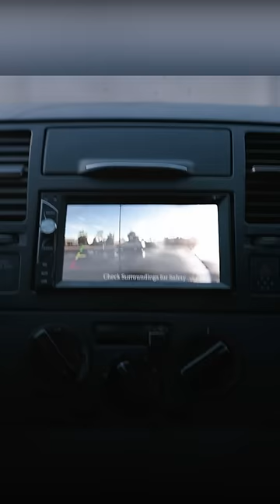Countdown to Death.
Movie Name: Countdown

Summary:When a nurse downloads an app that claims to predict the moment a person will die, it tells her she only has three days to live. With the clock ticking and a figure haunting her, she must find a way to save her life before time runs out.

Director
Justin Dec
Writer
Justin Dec
Stars
Elizabeth Lail,Jordan Calloway,Talitha Eliana Bateman